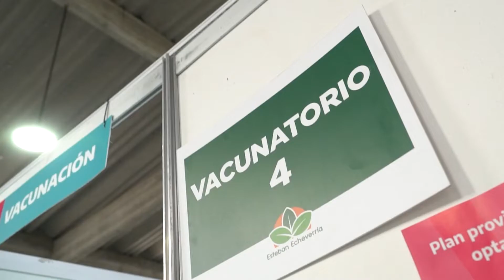CAMPAÑA DE VACUNACIÓN CONTRA EL COVID-19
Para evitar el aumento de casos de covid19, en EstebanEcheverría avanzamos con la campaña de vacunación.
Podés acercarte a recibir las dosis correspondientes a cualquiera de los centros que informamos a diario por nuestras redes
Nos seguimos cuidando